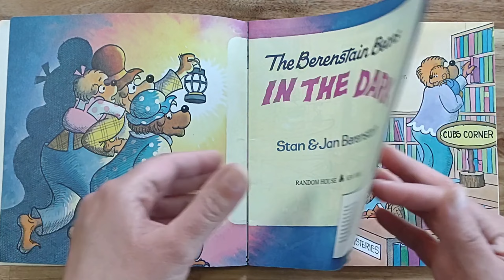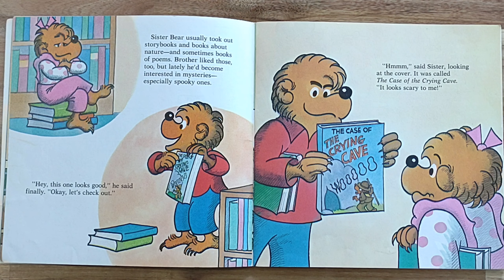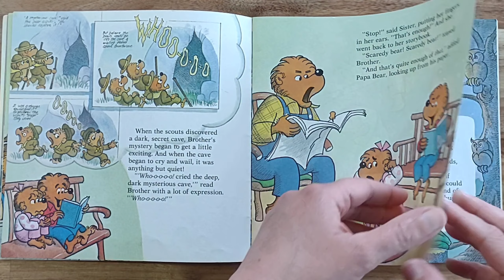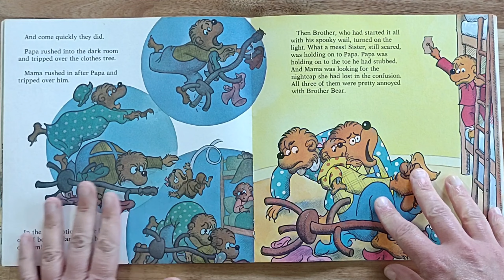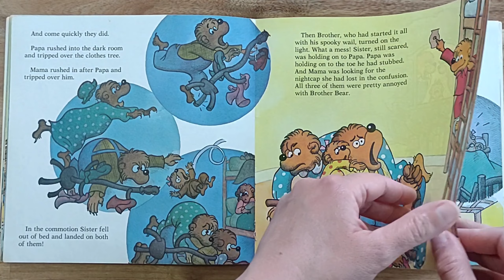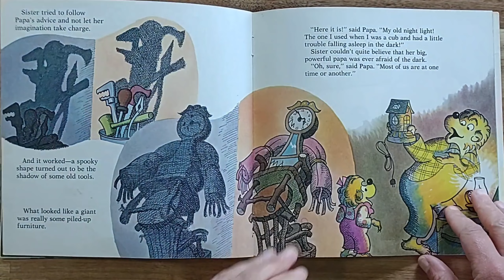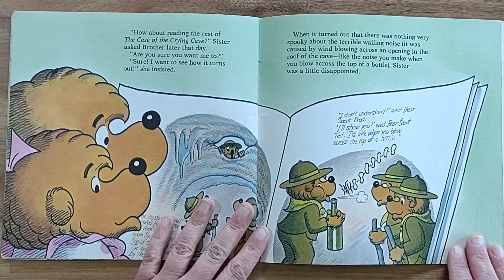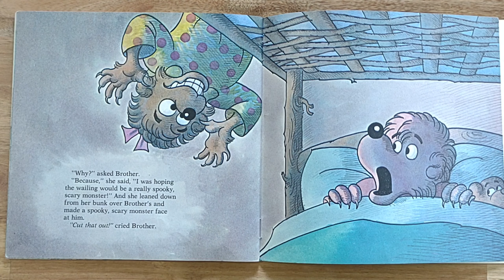The Berenstain Bears In the Dark by Stan and Jan Berenstain READ ALOUD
Listen along as Sister Bear overcomes her fear of the dark.